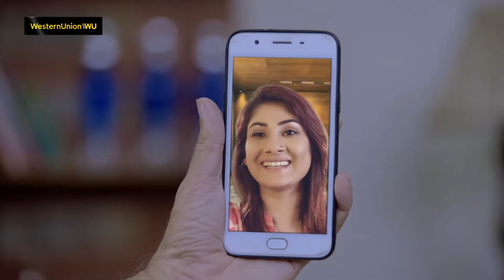WU Ramadan 2019 5th AV Combined